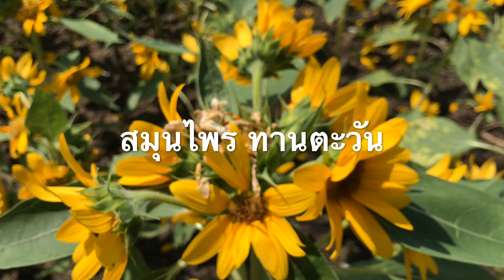สมุนไพร ทานตะวัน EP.1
นายรักต้นไม้ สมุนไพร ทานตะวัน ทานตะวันเป็นไม้ดอก ไม้ประดับ และสมุนไพรได้ด้วย ช่วยในการรักษาโรคภัยต่างๆ อีกทั้งยังเกี่ยวข้องกับ ความเชื่อ ต่างๆอีกด้วย